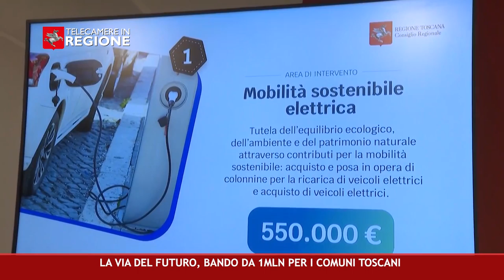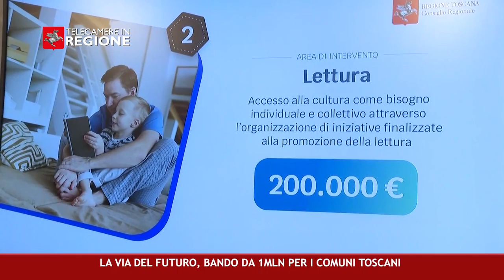CANALE 50 P 11 24 03 2023